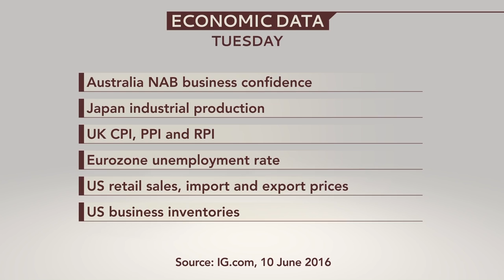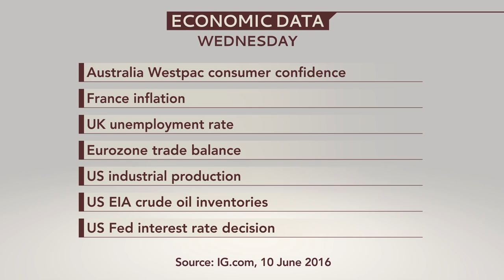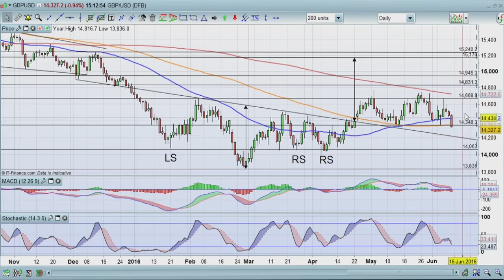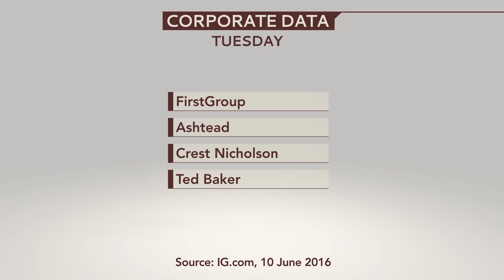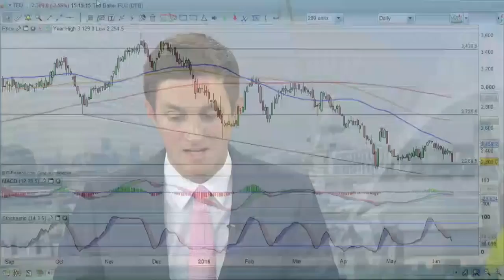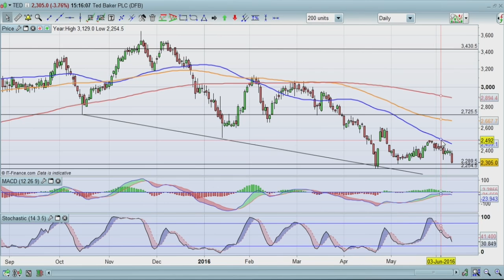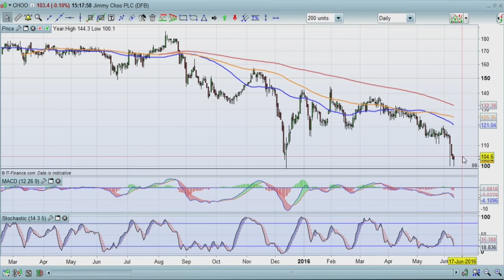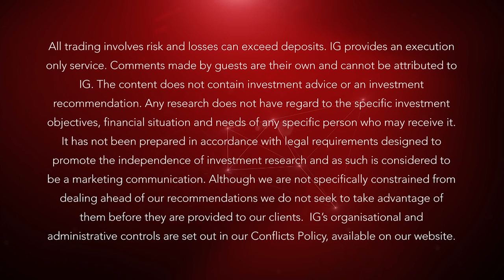What will move the markets the week 13 June: BoJ, FOMC, BoE, Jimmy Choo, Ted Bak and FirstGroup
10 June 2016: Global central banks will set the agenda next week although no moves are expected, except for in Japan where hints are pointing towards more stimulus measures. Fashion and budget retailers will dominate the corporate news headlines.